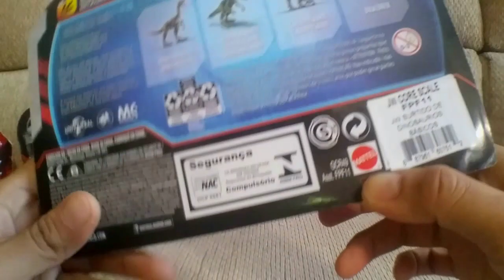Primal Attack Collection 2020 | Jurassic World